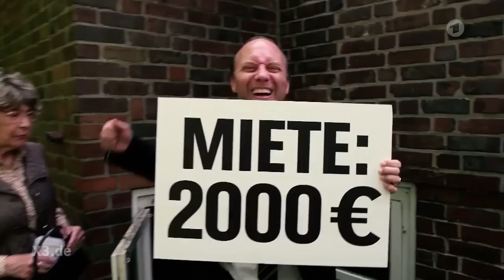Song: Mietpreis-Irrsinn | extra 3 | NDR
Wenn man doch irgendwo eine der wenigen nicht überteuerten Wohnungen gefunden hat, heißt es anstehen und sich mit fiesen Maklern herumschlagen. In der Großstadt kann da fast jeder ein Lied von singen.